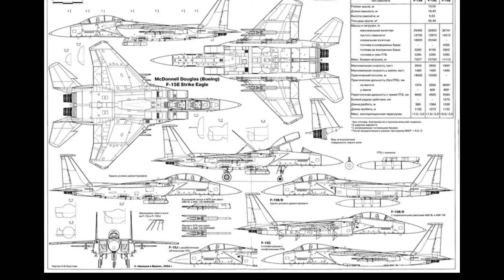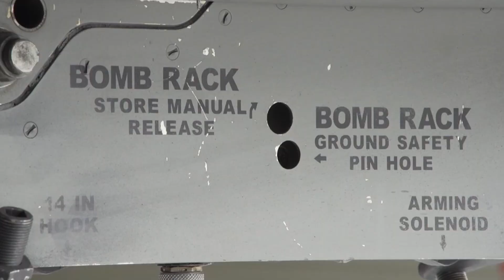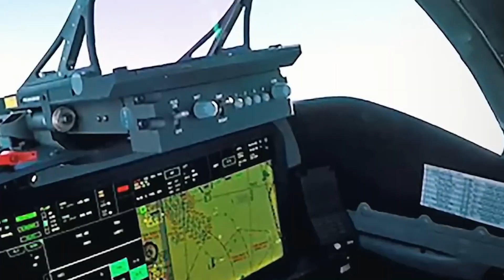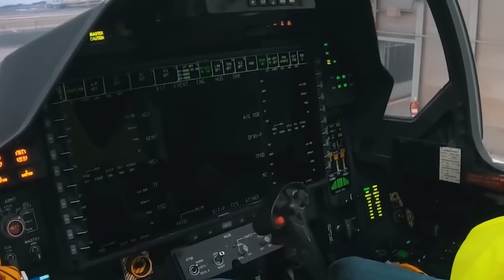Why the F-15EX Is Beating Every New Fighter Jet in 2025?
In 2025, while cutting-edge stealth fighters like the F-35 and F-22 struggle with low readiness rates and sky-high maintenance costs, the F-15EX Eagle II is proving why it’s still the king of the skies. This upgraded legend, based on a battle-tested 1970s design, is outperforming newer jets in mission capability, firepower, and real-world reliability. With an astounding 83% mission capable rate, unmatched payload capacity, and advanced avionics, the F-15EX is showing the world that proven engineering still beats overpromised tech. In this video, we break down why the Eagle II is dominating the air war in 2025, what it means for global air superiority, and how this American powerhouse is reshaping the future of aerial combat.